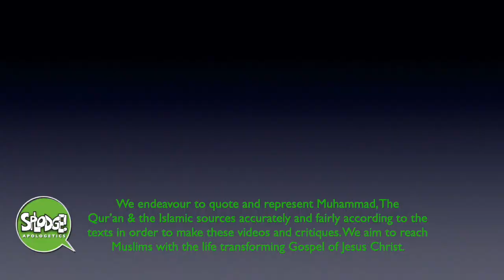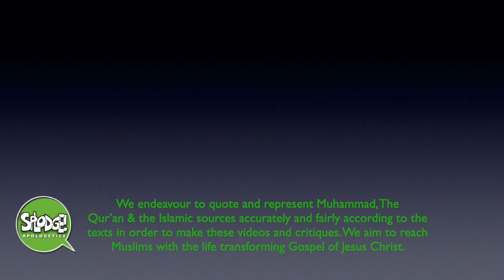Objection! intro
Sam and Dave introduce the reason for answering the Common objections against the Christian Faith put forward by Muslims. These Objections are based on the arguments of Shabir Ally but many are typical of other Islamic Apologists, so we should as Christians know our Bibles, but don't be afraid of learning a little of the Qur'an so you can counter the Muslim arguments. Some Objections will be answered in episode one next time. This is a lengthy and detailed introduction...

Our New Splodge!
canva for thumbnail / design / titles